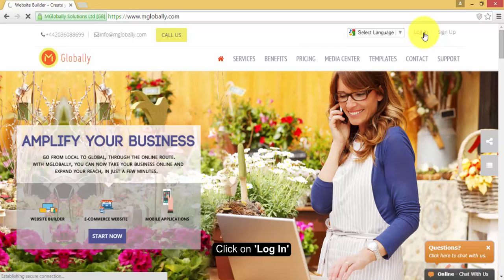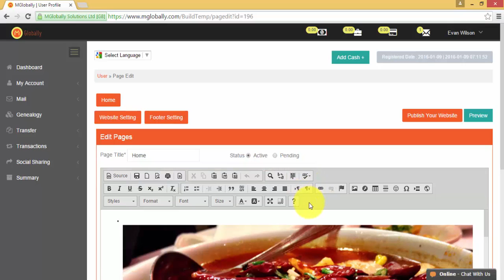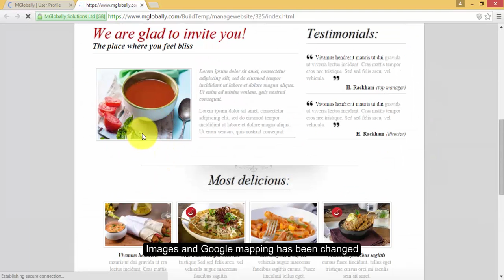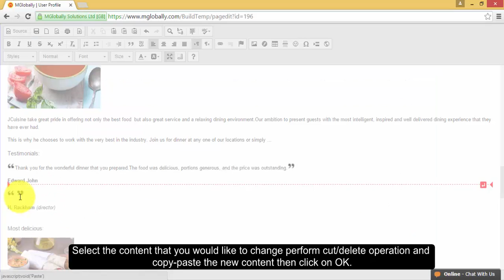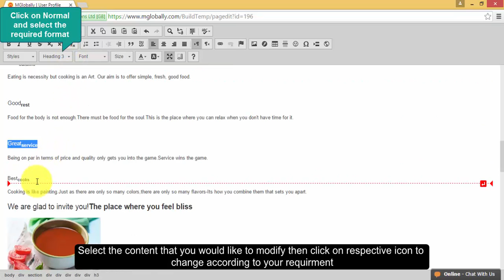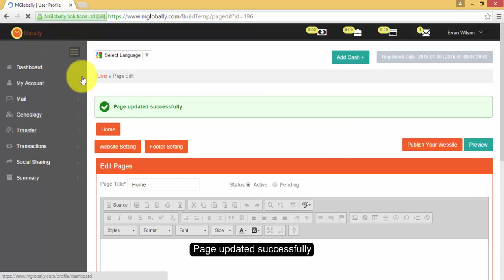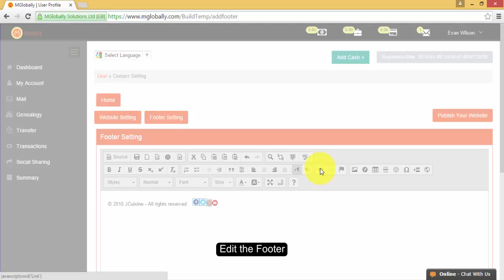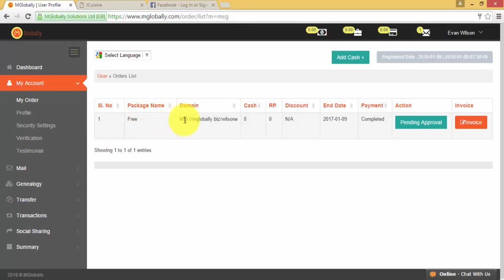Website Builder – Create your own website | MGlobally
Create your own website with MGlobally web builder. No coding skills required. Choose template, customize it and get online.